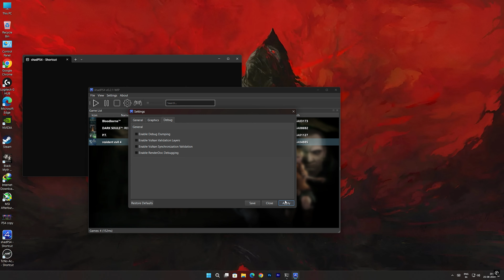Resident Evil 4 HD PS4 Version Is Now Playable On ShadPS4 (PS4 Emulator) v0.2.1 WIP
This is Resident Evil 4 Progress On ShadPS4 Emulator As Of 25/08/2024.

PC Specs:-
CPU: AMD RYZEN 5 5600X
GPU1: ASUS DUAL OC RTX 4070
GPU2: GIGABYTE AORUS GTX 1060
RAM: 32 GB DDR4